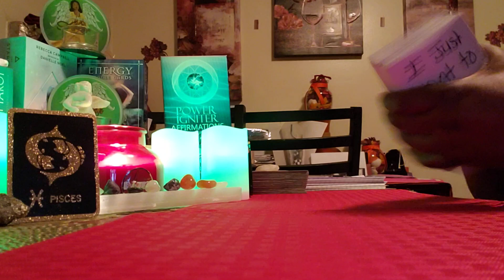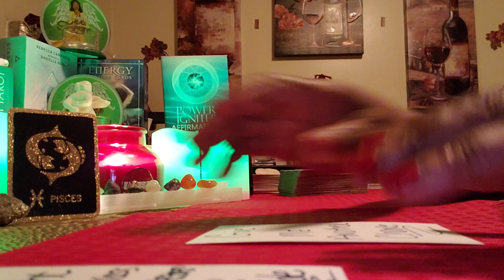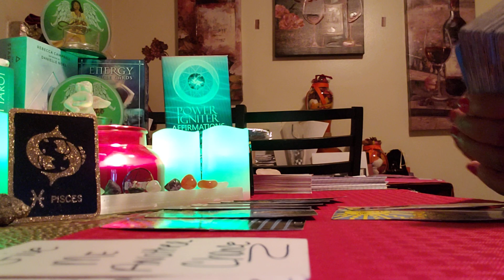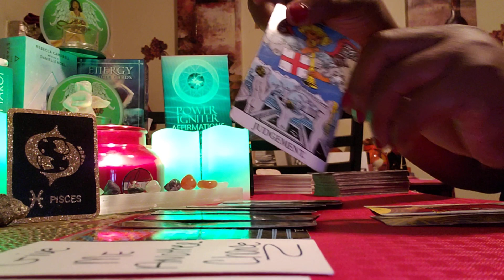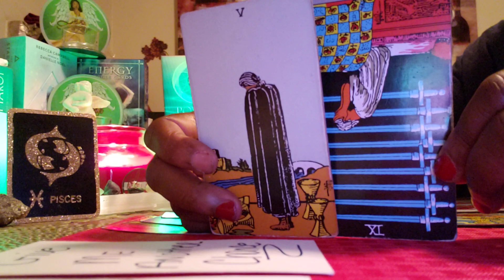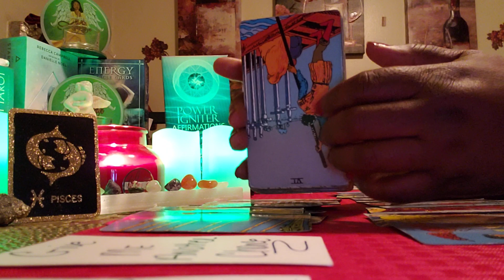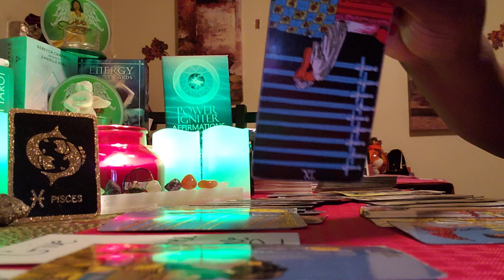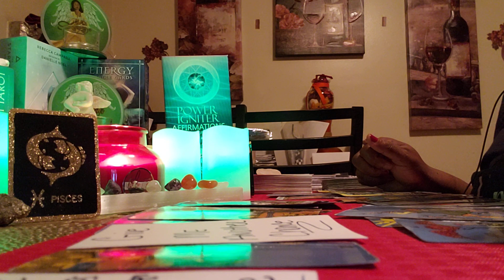🔚🖤Pisces ♓ Energy Reading: Give Me Another Chance 😳😳Whattttt Really🤣🤣🤣